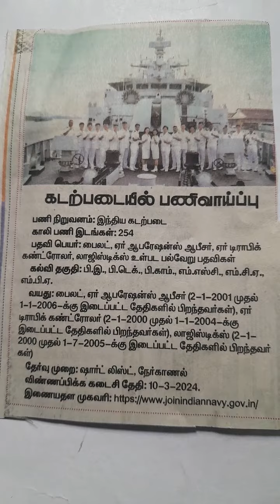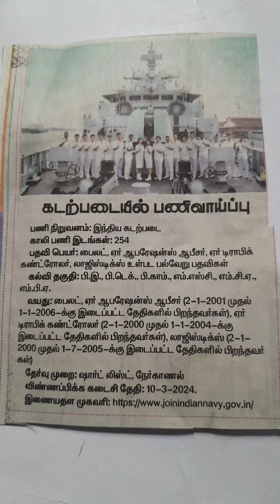INDIAN NAVY ,JOB OPPORTUNITIES,